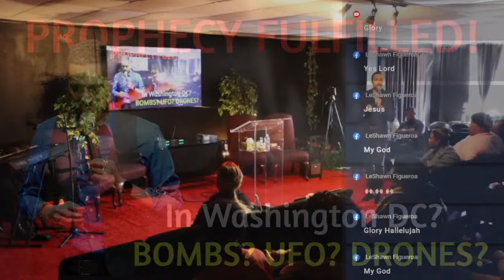Is the Israel War Coming to a Close???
Prophet Michael David Watson is the founder & overseer of The BreakOut Center Cleveland, and The Gifted School of the Prophets. Known for his prophetic accuracy & unprecedented revelatory expression, Prophet Michael Sees miracles, healing and authentic deliverance, only as a result of Jesus in his ministry.